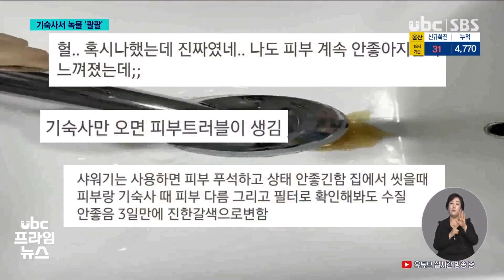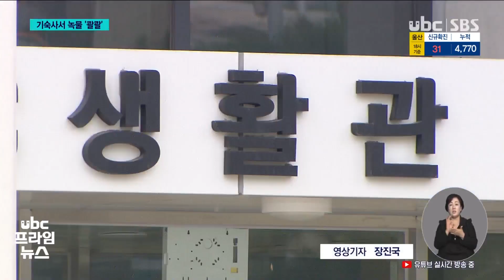신축 기숙사서 녹물 '콸콸' 대책은 '모르쇠' 20210913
신축 기숙사서 녹물 '콸콸'..대책은 '모르쇠'

 울산의 한 대학 기숙사에서 이달부터 녹물이 나와
학생들이 불안과 불편을 호소하고 있습니다.

 대학 측은 이미 문제가 해결됐기 때문에
추가적인 대책은 마련하지 않겠다는 입장이어서 학생들의 불안은 커지고 있습니다.

 (리포트)
 샤워기와 세면대에서 녹물이 쏟아져 나옵니다.

 하얀색이던 샤워기 필터기는 불과 이틀 만에 황갈색으로 변했습니다.

 지은 지 2년밖에 안 된 울산의 한 대학 기숙사에서
이달부터 녹물이 나온 겁니다.

 이곳에 살고 있는 학생은 300여 명, 씻는 것부터 세탁까지 불편한 점이 한둘이 아닌 상황에 기숙사를 두고 인근 숙박시설을 이용하는 학생도 있습니다.

 (인터뷰) 학교 기숙사생
"녹물이 나오니까 뭘 할 수가 없어요. 그래서 한 명은 아예 고모 집으로 가버렸고, 다른 한 명도 친구 집에 가서.."

 학교 커뮤니티엔 전에 없던 피부질환이 생겼다는 글도 잇따라 올라오고 있습니다.

 불안해진 학생들은 몇 차례 학교에 문제를 제기했지만, 달라진 게 없다고 말합니다.

"이미 다 고쳤고 해결됐으니까 끝났다고 하시는데,
어디서부터 시작된 건지 무슨 문제로 그렇게 된 건지 설명도 없고.."

 대학 측은 고장 난 물탱크의 펌프를 교체하는 과정에 녹물이 나왔다며, 수리를 마친 이후론 문제가 해결됐다고 설명했습니다

 (씽크) 대학교 관계자
"주기적으로 (물이) 배출되면 괜찮은데 슬러지 같은 것들이 관에 있는 것들이 쓸려나간다고 하더라고요. 물 사용량에 따라서 며칠 정도는 (녹이) 나올 수 있다고.."

 또, 정기 수질 검사 결과에 따라 필요하다면 대책을 마련하겠다고 밝혔지만, 지금 당장은 특별한 조치를 취하진 않겠다는 입장이어서 학생들의 불안은 당분간 해소되기 어려울 것으로 보입니다.